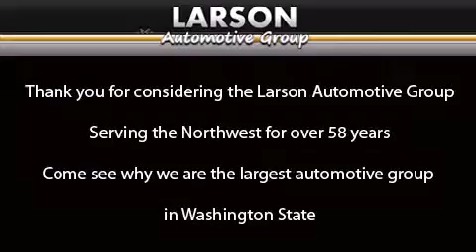2014 Toyota Camry Puyallup WA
We've been honored to serve the Puyallup WA area , we promise that your experience at our dealership will exceed your expectations ! Year : 2014 Make : Toyota Model : Camry Engine : 2.5L 4Cyl Trans . : Automatic Exterior : Attitude Black Metallic Miles : 25 Interior : Gray Cloth Stock : 36237 Larson Auto Group 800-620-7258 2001 N Meridian Puyallup , WA 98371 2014 Toyota Camry Puyallup WA